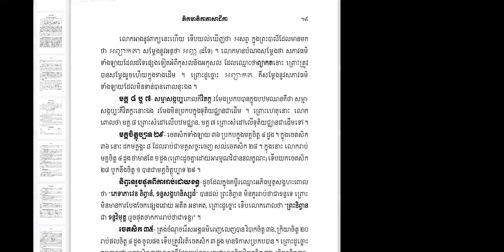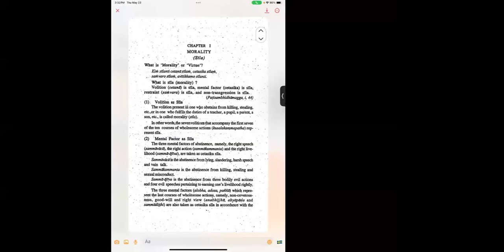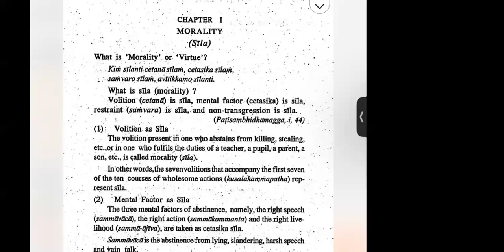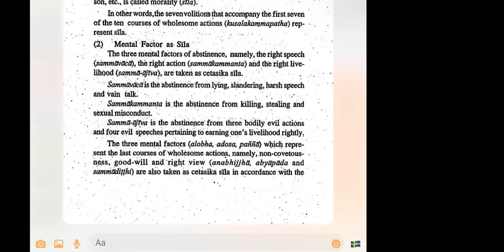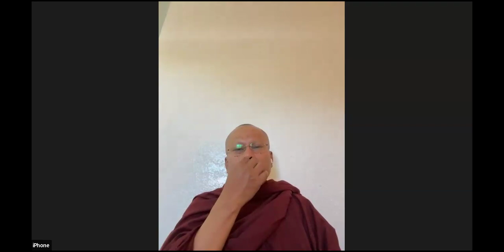🌷🍀មេរៀនVISUDDHI MAGGA Pages 27🌼👉chapter 1 MORALITY (Sila)​សីល​ធម៌​🌺🍃 | Ven. Long Kimleang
🌷🍀មេរៀនVISUDDHI MAGGA Pages 27🌼👉chapter 1 MORALITY (Sila)​សីល​ធម៌​🌺🍃 by Ven. Long Kimleang
ជីវិត​គឺ​ធម៍​ ធម៍គឺជីវិត